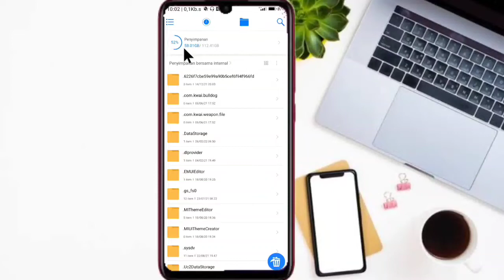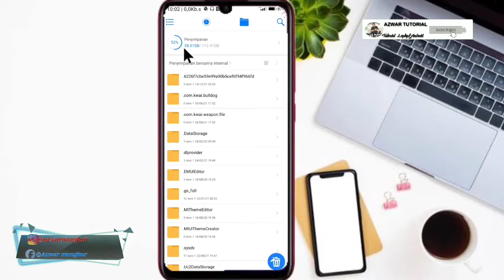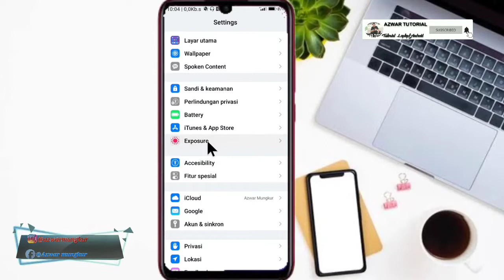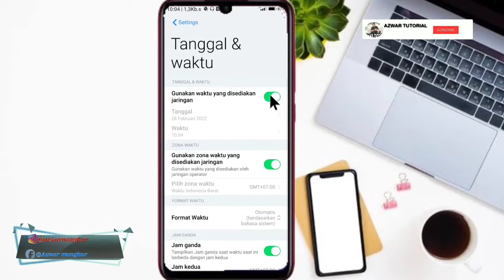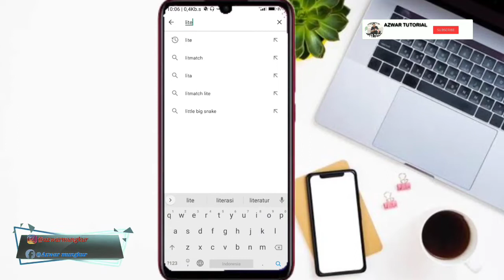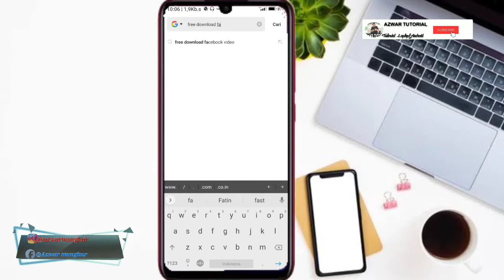CARA MENGATASI FACEBOOK TIDAK BISA DI UPDATE DAN DIBUKA